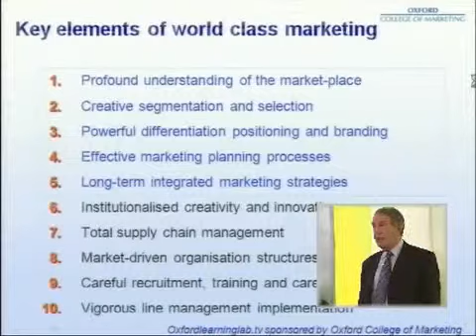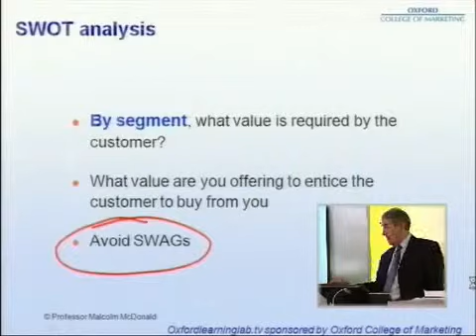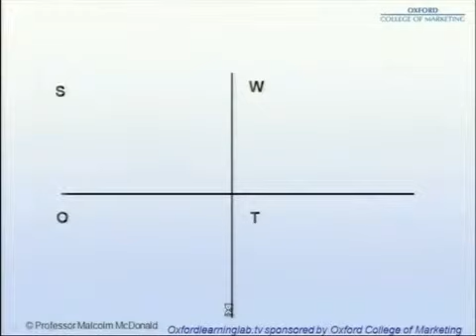The Real Role of Marketing - Malcolm McDonald - Oxford College of Marketing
In this video Malcolm McDonald talks about market mapping, SWOT analysis, business mission statements and branding to give an insight into the teaching on marketing courses at Oxford College of Marketing on their Chartered Institute of Marketing (CIM) training courses.